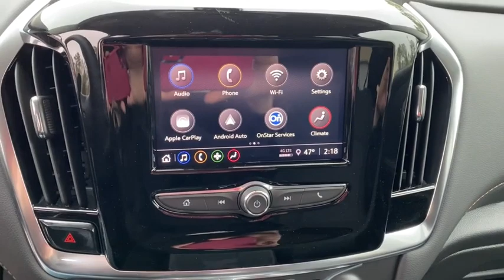2021 Chevrolet Traverse Augusta GA, Aiken, SC, Grovetown GA, Evans GA, North Augusta SC H34666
Mosaic Black Metallic New 2021 Chevrolet Traverse available at Master Automotive. Servicing Augusta, Georgia and Aiken, South Carolina as well as the Grovetown GA, Evans GA, North Augusta SC area.

Master Automotive
3710 Washington Rd

New 2021 Chevrolet Traverse LS! Mosaic Black Metallic! Rear Vision Camera, Bluetooth, Tri-Zone Climate Control, Apple CarPlay, OnStar, and much more! At Master, we develop relationships with our customers that last a lifetime. Our motto is After We Sell, We Serve. Since 1937. But it's more than a motto, it's how we do business.- Will Schafer, President - Celebrating 83 Years of Commitment to Customer Service and our Community. A Multi-Generation Family Business - Locally Owned and Operated Price includes: $1750 - Chevrolet Consumer Cash Program. Exp. 02/01/2021